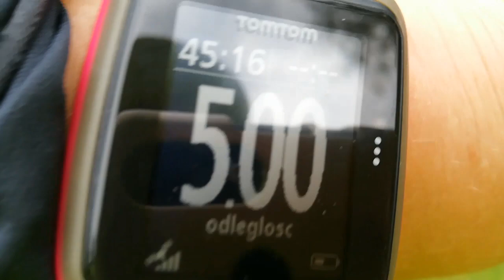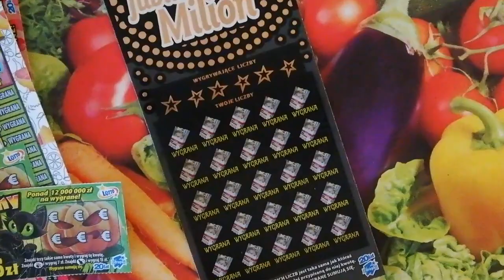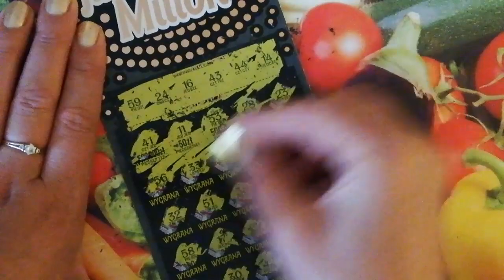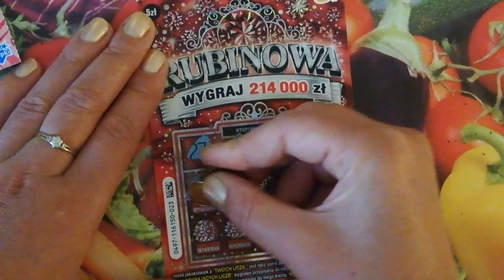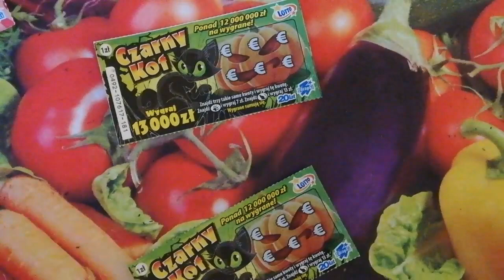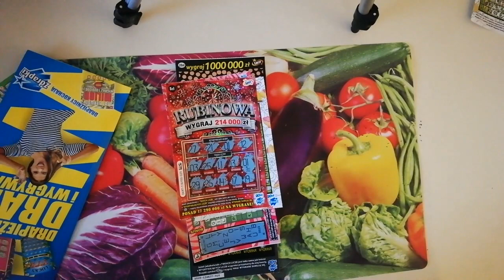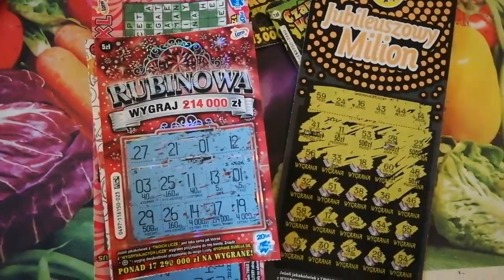Zdrapki Lotto #37 PREMIERA JUBILEUSZOWY MILION + bonusy z Gdyni